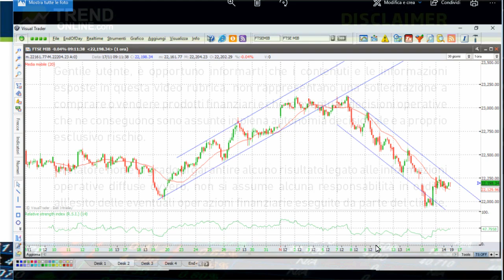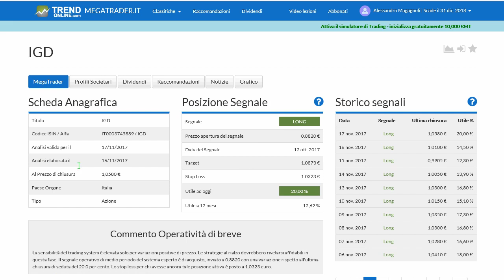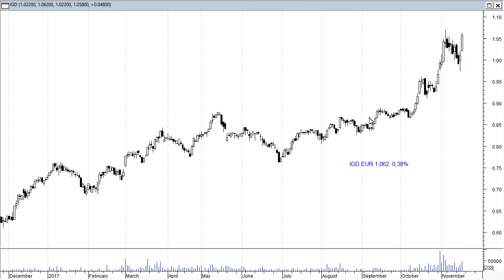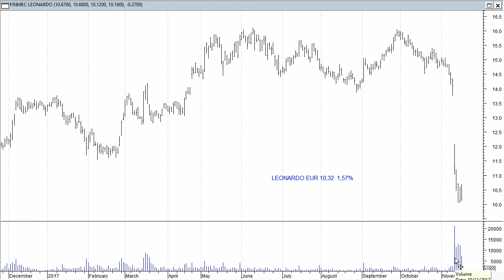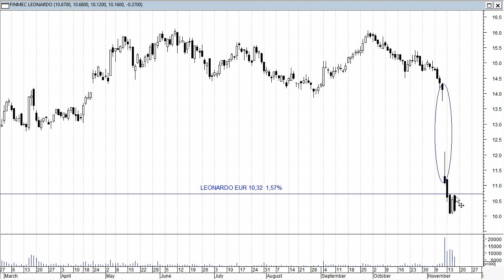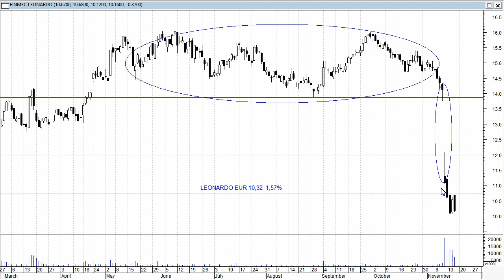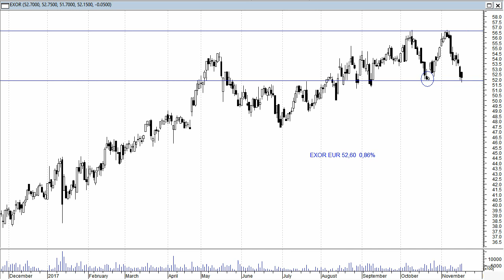Quadro grafico interessante per Igd, Leonardo e Exor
Quadro grafico interessante per Igd, Leonardo e Exor, caratterizzati pero' da un profilo di rischio per eventuali operazioni al rialzo molto differente. Ecco i livelli tecnici da seguire e le strategie possibili.